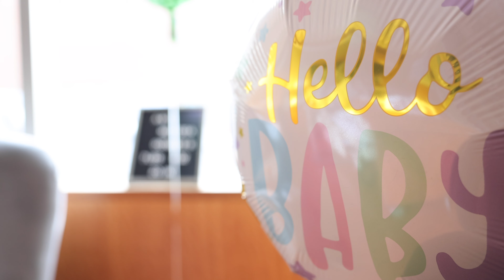Viața mea s-a schimbat radical.